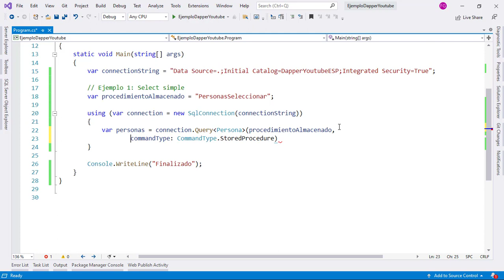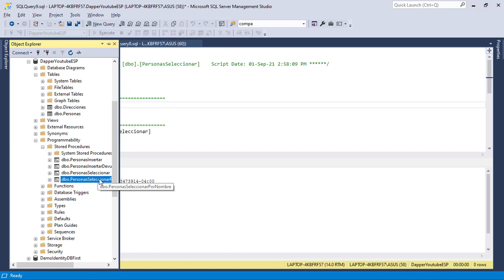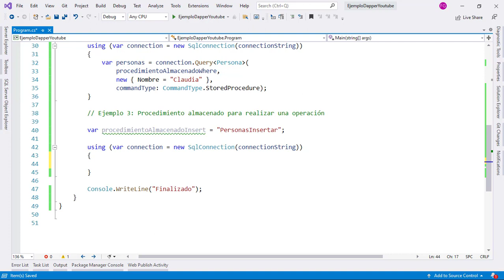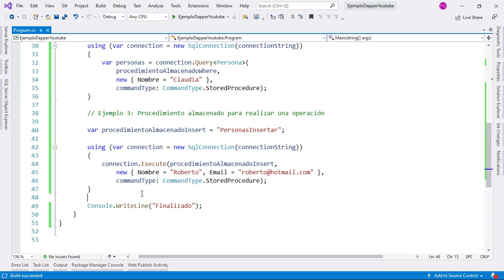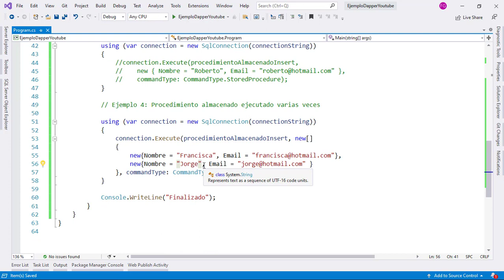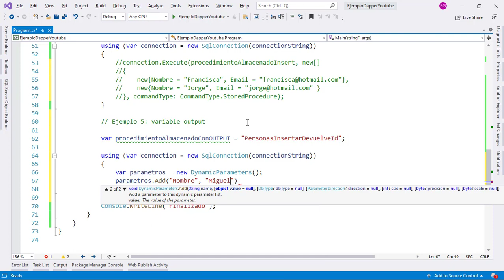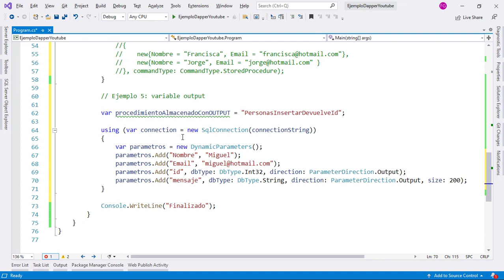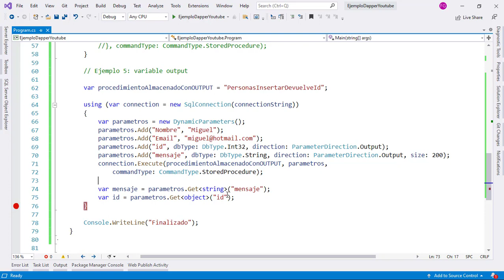2 - Dapper y Procedimientos Almacenados - Variables OUTPUT - Dapper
En este video vamos a aprender a utilizar Procedimientos Almacenados de SQL Server con Dapper.

Timestamps:
Introducción: 0:00 - 0:55
Select simple: 0:56 - 3:30
Parametros: 3:31 - 5:51
Operacion: 5:52 - 8:03
Dos veces: 8:04 - 10:44
Parametros OUTPUT: 10:45 - 18:51